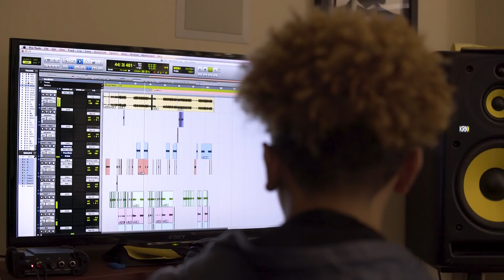The No Comment Fellowship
No Comment is a year long advanced filmmaking fellowship designed to produce well rounded and extremely capable leaders in preparation for college and career placement in the film industry. We accomplish this by providing a collaborative environment in which students are given the tools and guidance to produce, from start to finish, a project of their choosing. Applications are closed until Spring 2020.